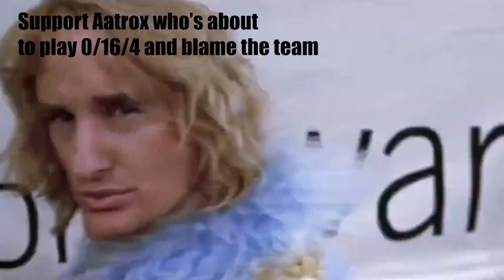Jinx.exe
It was quite hard to make a .exe video via classic adc. It should've been a lit more dynamic, but all my plays were quite long. It is more like a montage with some memes than .exe video, but i guess it's fine x)